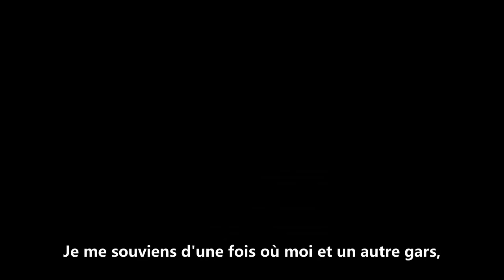« Lutter honnêtement » avec le problème de l'existence de Dieu?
La Bible ne voit jamais l'incrédulité comme quelque chose d'excusable. Je suis si fatigué d'entendre ce truc de « Lutter honnêtement avec le problème.». L'idée c'est qu'une chose arrive, quelqu'un a un accident de voiture ou autre, et ça vous amène à douter de Dieu et alors vous devez « lutter honnêtement » pour savoir si Dieu existe ou pas! Ce n'est pas l'approche de la Bible. Vous voyez, la Bible ne voit pas ces choses négatives qui arrivent comme étant des choses qui soulèvent la question de l'existence de Dieu. C'est tout le contraire.